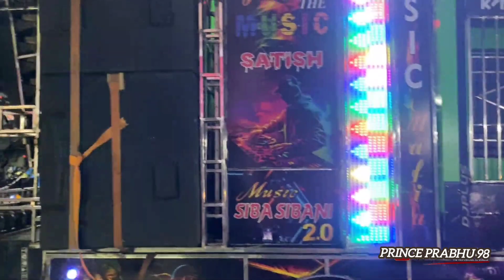Dj S.S pro Sound New Setup 2023 !! Last Program of Ganesh Puja Bhasani 2023 !! Prince prabhu 98